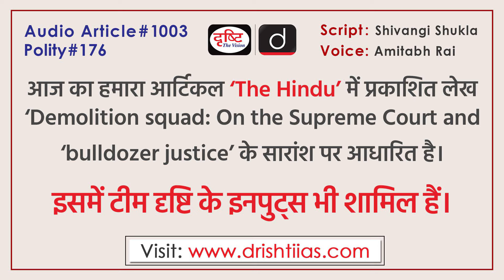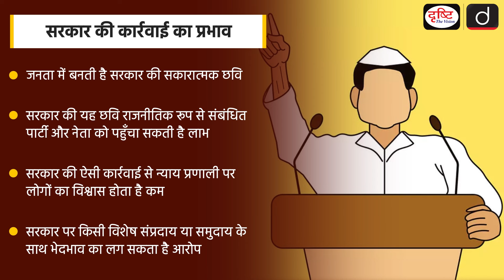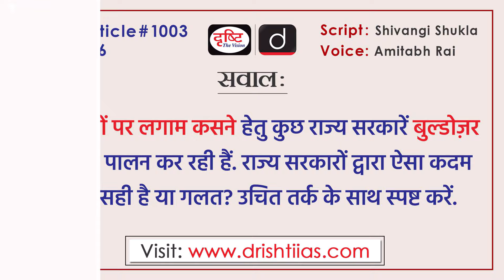Justice vs. Bulldozer Policy | Supreme Court | Audio Article | Drishti IAS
Whenever a criminal incident occurs, most people feel that the criminal should receive the harshest punishment possible. Many times, people also feel that the law does not provide for the right punishment for them and if it were up to them, they would have given the criminal a suitable punishment. This is why sometimes the mob takes the law into its own hands and incidents like mob lynching occur. Similar actions have also been taken by some state governments. Some state governments have tried to punish the criminals indirectly. It is worth noting that many state governments have demolished the houses of criminals in the name of encroachment. Recently, the Supreme Court has raised a valid and widespread concern about the use of bulldozers as retaliation, questioning the legality of demolishing the houses of alleged criminals. In today's audio article, various aspects of the government taking the law into its own hands and punishing the criminals according to its own will have been discussed in detail.

जब भी कोई आपराधिक घटना घटती है, तो ज्यादातर लोगों को लगता है कि अपराधी को कड़ी से कड़ी सज़ा मिलनी चाहिये. कई बार लोगों को ये भी लगता है कि क़ानून में उनके लिये सही सज़ा का प्रावधान नहीं है और यदि उनका बस चले तो वे अपराधी को उचित दंड देते. यही कारण है कि कभी-कभी भीड़ कानून को अपने हाथ में ले लेती है और मॉब लीचिंग जैसी घटनाएँ होती हैं. ऐसे ही एक्शन्स कुछ राज्य सरकारों द्वारा भी लिए गये हैं. कुछ राज्य सरकारों ने अपराधियों को अप्रत्यक्ष रूप से सज़ा देने की कोशिश की है. गौरतलब है कि कई राज्य सरकारों ने अतिक्रमण के नाम पर अपराधियों के घर पर तोड़-फोड़ की है. हाल ही में सर्वोच्च न्यायालय ने कथित अपराधियों के घरों को ध्वस्त करने की वैधता पर सवाल उठाते हुए प्रतिशोध के रूप में बुलडोजर के इस्तेमाल के बारे में एक वैध और व्यापक चिंता व्यक्त की है। आज के ऑडियो आर्टिकल में सरकार द्वारा कानून अपने हाथ में लेने और अपराधियों को अपने अनुसार सजा देने के विभिन्न पहलुओं के संबंध में विस्तार से चर्चा की गयी है।